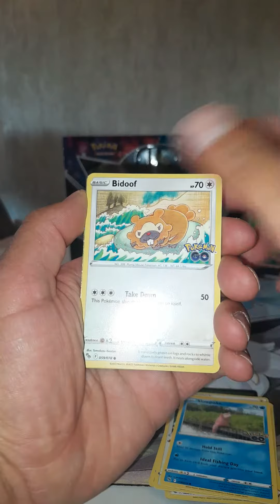INCREDIBLE POKEMON TCG CARD PULLED 🔥 ❗